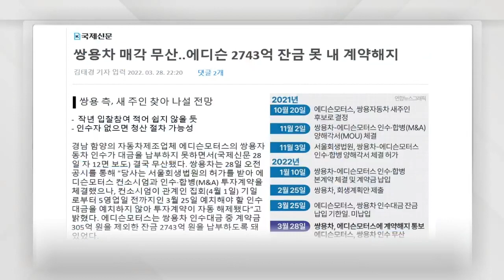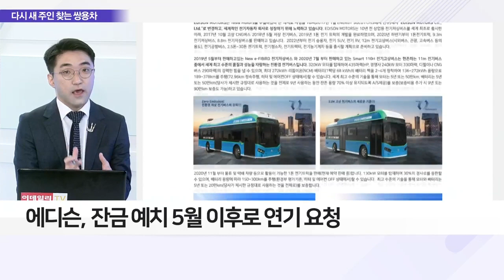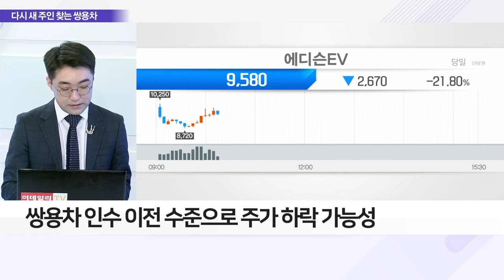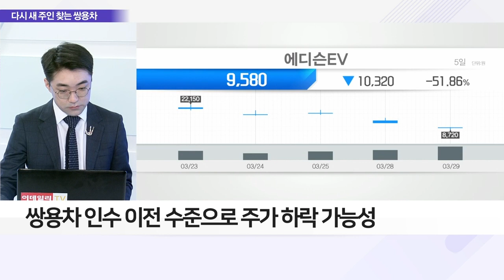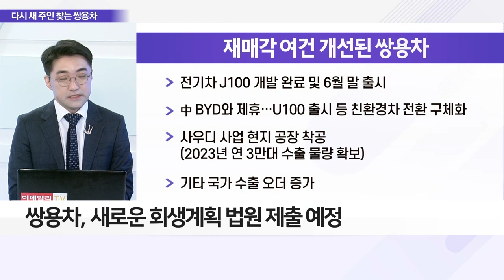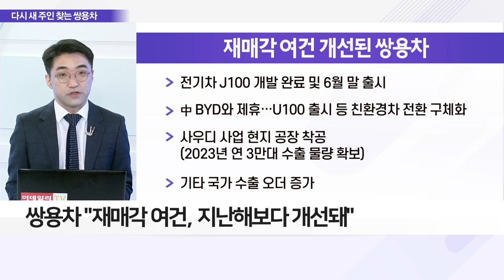쌍용차 매각 끝내 무산… 새 주인 찾을까?_이슈 파워 (20220329)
Q. 쌍용차 매각 끝내 무산… 정상화는 언제?
- 에디슨, 쌍용차 인수 무산… 자금 마련 실패
- 에디슨, 25일까지 잔금 2,743억 납부 못해
- 쌍용차, 에디슨에 M&A 해지 통보
- 에디슨, 잔금 예치 5월 이후로 연기 요청
- 주관사 EY한영 "연기 사유 될 수 없어"

Q. 고래 품으려다 놓친 에디슨… 최대 위기 오나?
- 쌍용차 인수 이전 수준으로 주가 하락 가능성
- 에디슨, '계약자 지위보전' 가처분 신청 예고
- 매출 규모 33배 차이… '무리수' 분석 지배적
- 사모펀드 '키스톤PE' 등 투자 철회
- 회생 계획안 두고도 시끌… 노조·채권단 강력 반대
- 자기자본 없었던 에디슨, '인수 무산' 초래 비판
- 쌍용차 부지의 아파트 개발 계획도 논란

Q. 쌍용차, 새 주인 찾을 수 있을까?
- 쌍용차, 새로운 회생계획 법원 제출 예정
- 쌍용차 "재매각 여건, 지난해보다 개선돼"
- 반도체 등 부품 수급 해결 시 정상화 기대